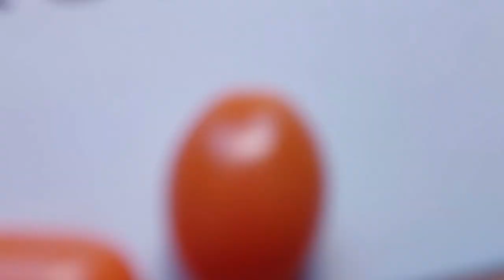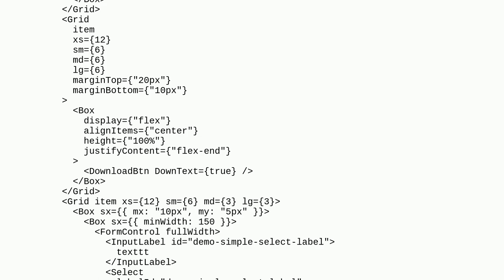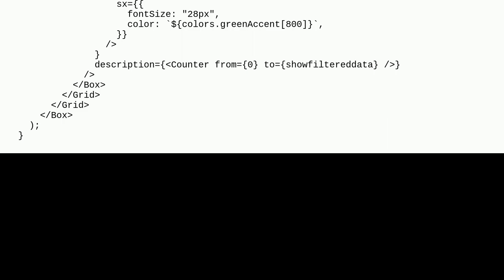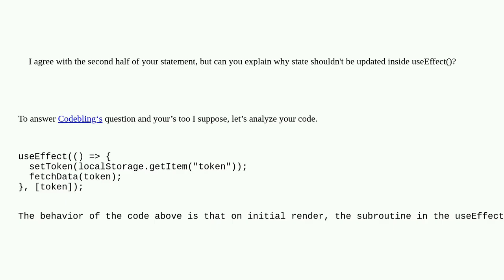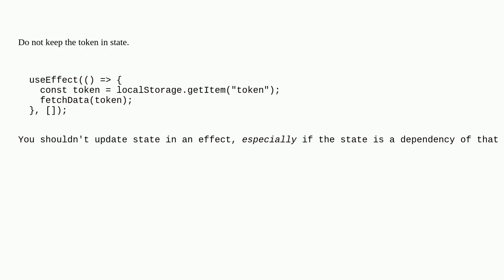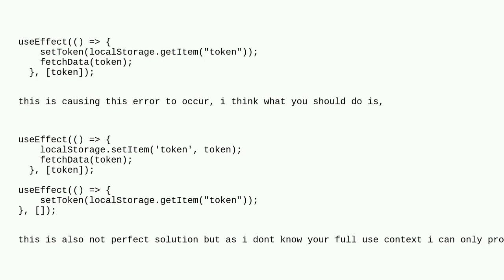Too many re renders - React - Filter Data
A special thanks goes out to the community

  redux reactjs react-hooks javascript